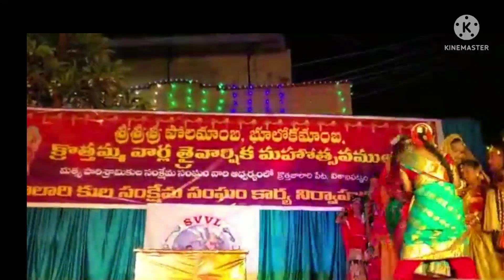సీతారాముల కళ్యాణము seeta ramula kalyanam choodhamu raarandi#by svvl'Thapaswi kala vedhika students